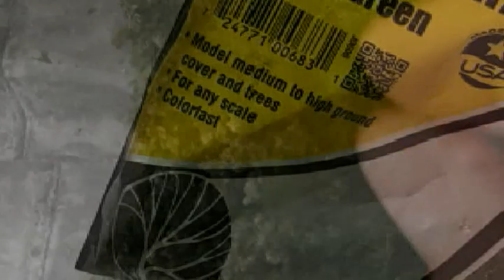Halloween: Creating a Bookcase Diorama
'Halloween' featuring the iconic Michael Myers is one of my favourite horror movies. This action figure box set was created by NECA Toys and showcases Michael being confronted by Dr Loomis (played by the great, late Donald Pleasence).

This set consists of the porch and stairwell to the Myers Home. It originally had some pieces that made the front yard, but unfortunately over the years I have lost a couple of pieces.
I have now chosen to expand this set to elaborate on this famous scene.

Use the steps as a guide to creating your own display piece for your Halloween collection.